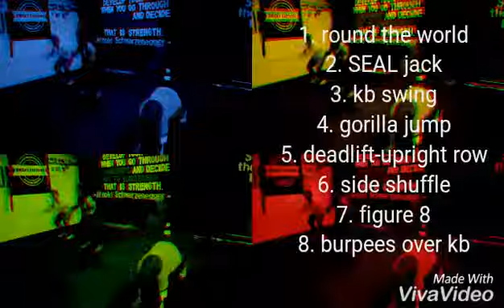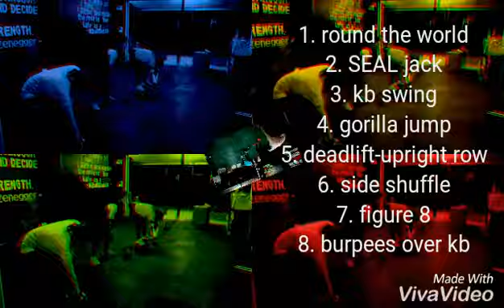Kettlebell tabata WOD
1. round the world
2. SEAL jack
3. kb swing
4. gorilla jump
5. deadlift-upright row
6. side shuffle
7. figure 8
8. burpees over kb